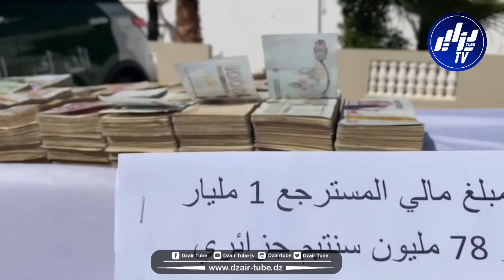شاهد..سرقوا كثر من مليار..الفرقة الإقليمية للدرك الوطني بقصر البخاري تلقي القبض على شخصين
شاهد..سرقوا كثر من مليار..الفرقة الإقليمية للدرك الوطني بقصر البخاري تلقي القبض على شخصين و تسترجع مبلغ مالي فاق مليار سنتيم